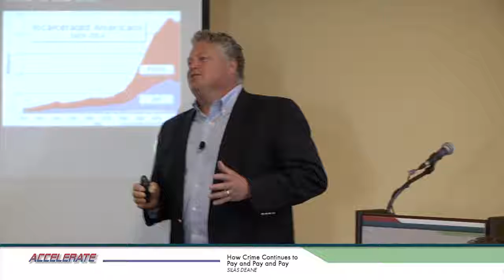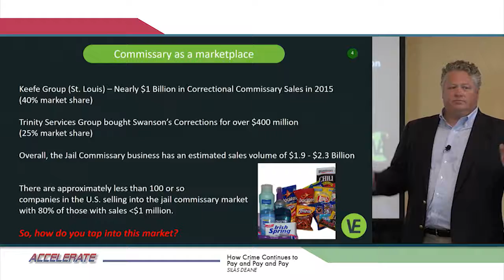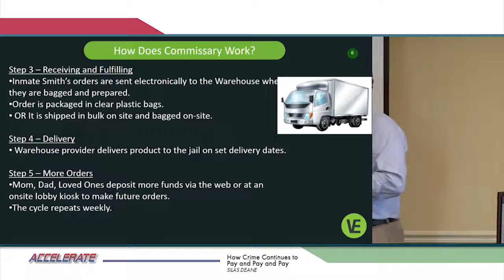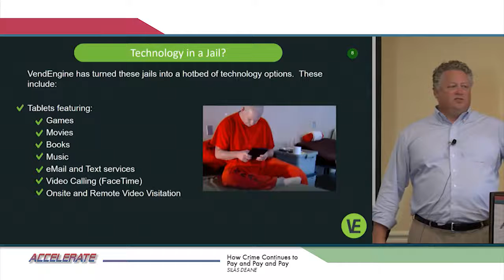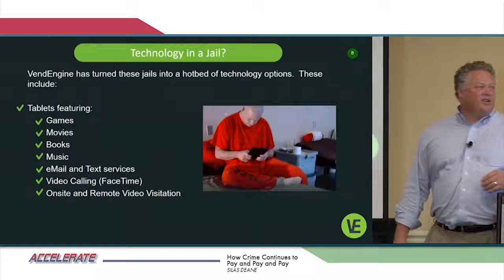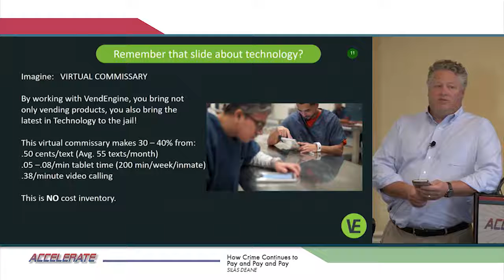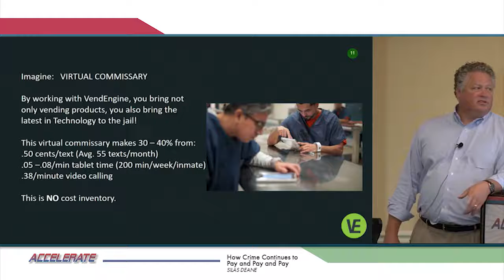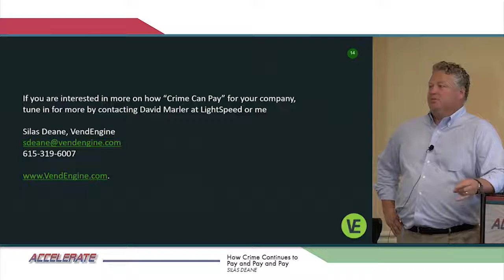07 Ls Accelerate Crime Does Pay